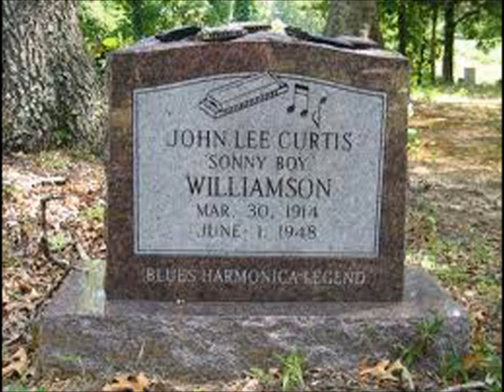J. J. CALE + SONNY BOY WILLIAMSON - Superblue + Help Me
Assembled songs # 11.
Superblue by J. J. Cale is a tune from "Troubadour" .
Help Me by Sonny Boy Williamson was covered by many blues and rock bands. Ten Years After made a fantastic version of that.